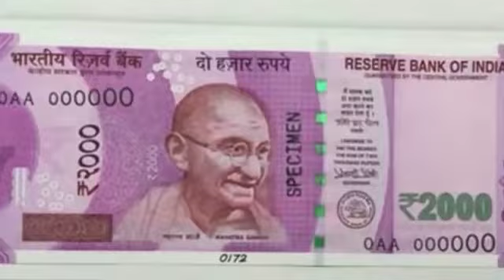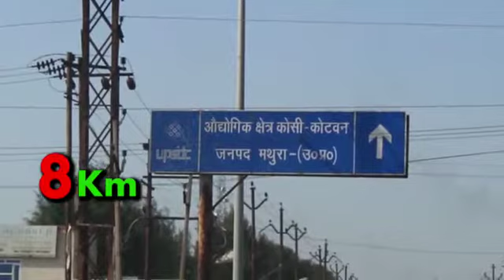यहाँ जमीन खरीदकर आप बन सकते है करोड़पति